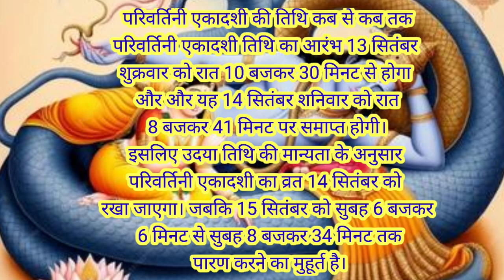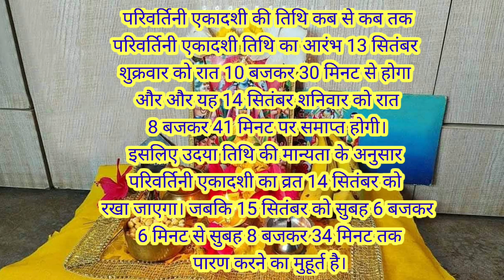Parivartini Ekadashi 2024|एकादशी कब है 2024| Ekadashi kab hai|Ekadashi September 2024|gyaras Kab Hai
Parivartini Ekadashi 2024|September mahine mein Ekadashi|Ekadashi kab hai|Parivartini ekadashi kab hai

ग्यारस कब की है | parivartini ekadashi 2024